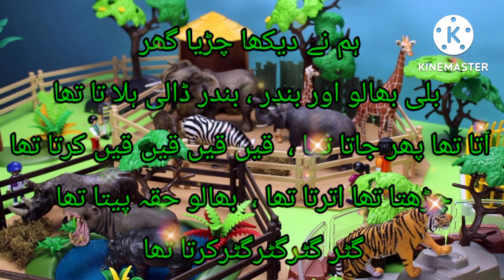Cheria Ghar poem for kids in Urdu.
Cheria Ghar poem with sound for kids in Urdu.